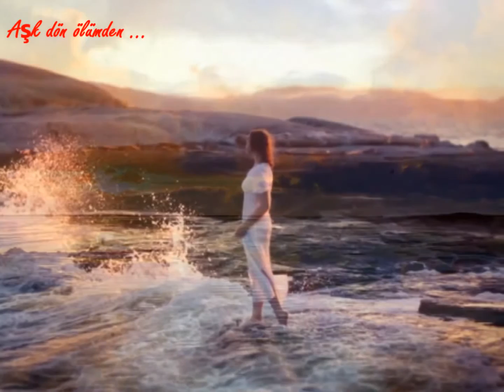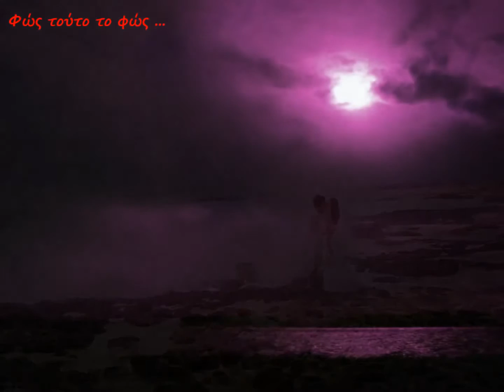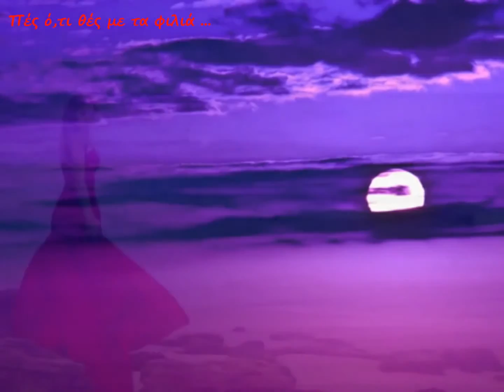sertab erener - aşk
" fotoğraf cafe " de yayınlanan fotoğraflardan düzenlenmiştir ...